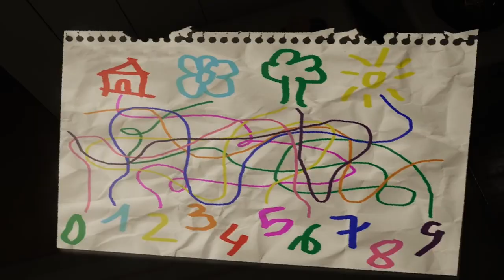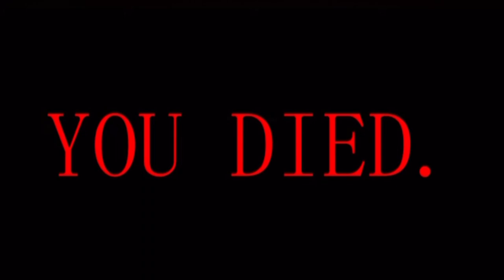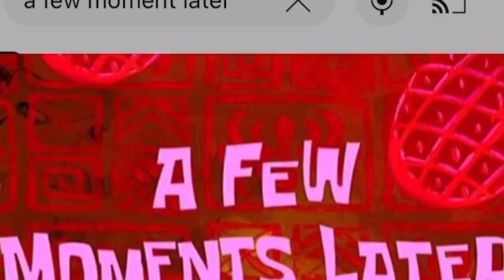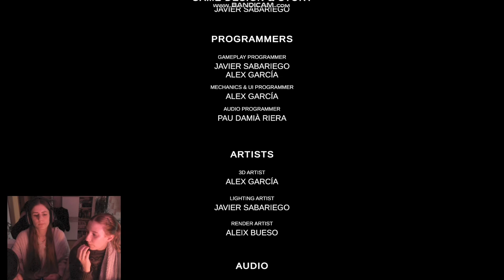Just for fun: Let’s Play Evil Inside mit meiner Schwester 🧟‍♀️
Helloo, 🙋🏽‍♀️

hier ist mein erstes Let’s play mit meiner kleinen Schwester.

Ich habe noch keine Ahnung, ob noch mehr Videos kommen werden. Kann aber gut möglich sein. 🎮😇

Lasst gerne ein Like oder Kommentar da wenn es euch gefallen hat oder auch ein Abo.

Bye bye 🐢🐢